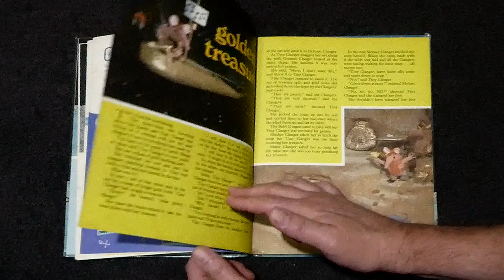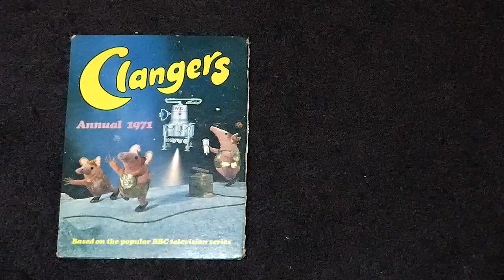Clangers - Annual 1971 (page flip through)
An annual of the popular UK children's puppet TV show from 1971.

In the U.K., a large number of annuals are published each year. These are generally large-sized hardcover books with over 100 pages and a high colour content. They are normally cover-dated with the following year's date to ensure stockists do not remove them from their shelves immediately after the new year.